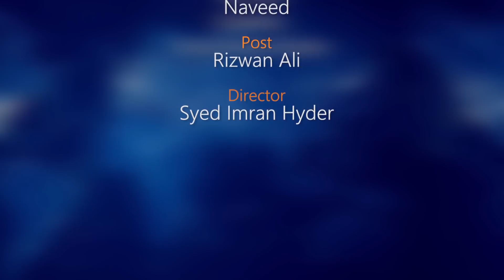Libra Weekly Horoscope 5th July To 11th July 2020